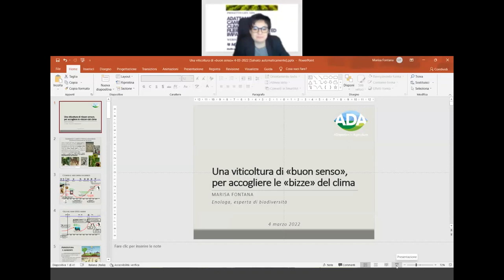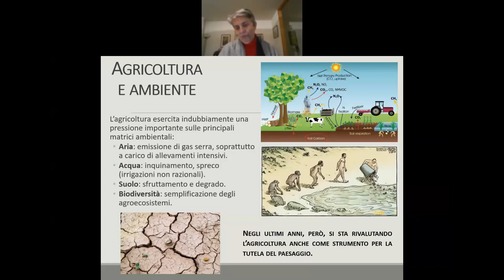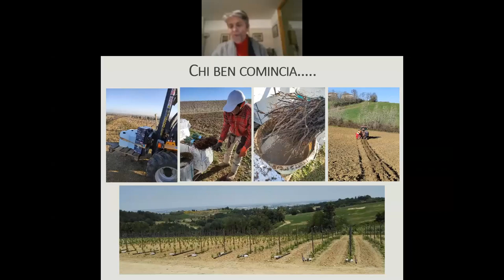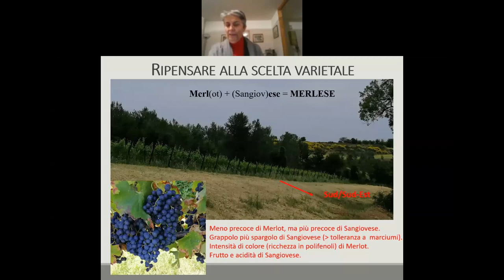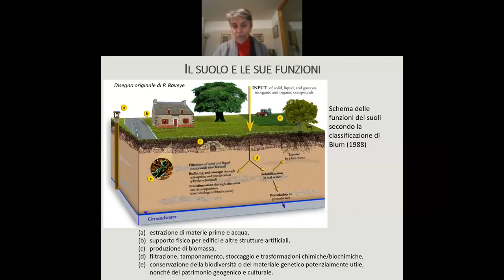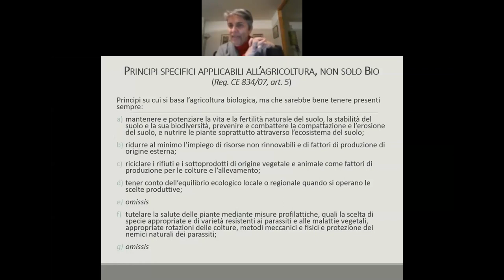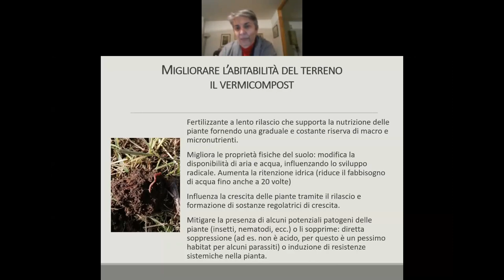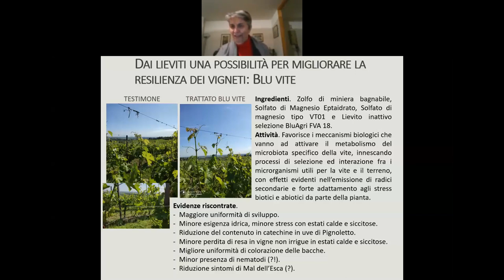Life ADA - Webinar 04/03/2002 | 20. Viticoltura di buon senso per accogliere le bizze del clima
Strategie adattive per continuare a produrre vini di qualità, in modo redditizio, con un clima che sta cambiando.

Dal settimo webinar formativo del progetto Life ADA (Azioni di adattamento al cambiamento climatico per filiera vitivinicola e impatti economici | 4 marzo 2022) l'intervento della Dottoressa Marisa Fontana su "Viticoltura di buon senso per accogliere le bizze del clima".

"I VENERDÌ DEL CLIMA" è una serie di webinar formativi gratuiti nell’ambito del progetto Life ADA - ADaptation in Agricolture, finanziato dall’Ue e con partner Cia-Agricoltori Italiani, UnipolSai, Arpae Emilia-Romagna, Crea-PB, Legacoop Agroalimentare Nord Italia, Festambiente (Legambiente), Leithà e Regione Emilia-Romagna.

Il progetto LifeADA mira a raggiungere solidi obiettivi in termini di resilienza ai cambiamenti climatici lungo 3 filiere agroalimentari: lattiero-casearia (Parmigiano-Reggiano), vitivinicola e ortofrutticola.